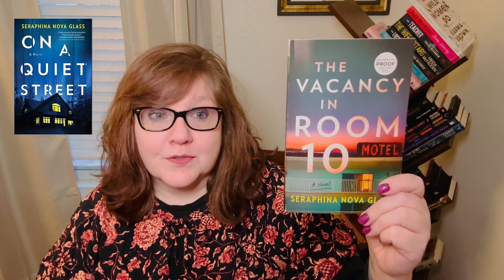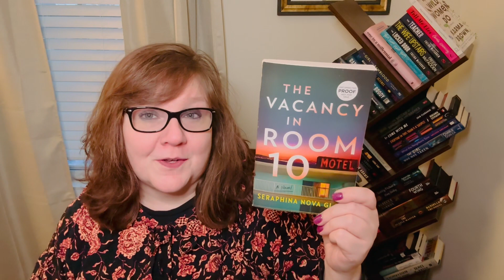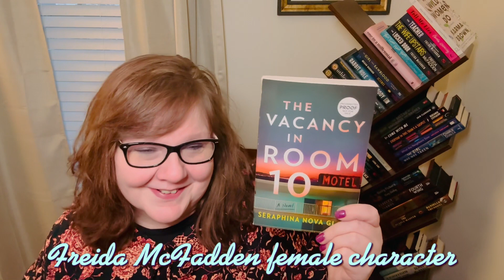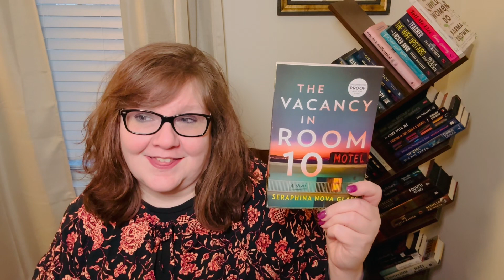The Vacancy in Room 10 ARC Review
Jen was lucky enough to receive an ARC of The Vacancy in Room 10 by Serafina Nova Glass, so we wanted to read and review it for you on our channel.

This book is recommended for thriller, mystery, and general fiction readers.